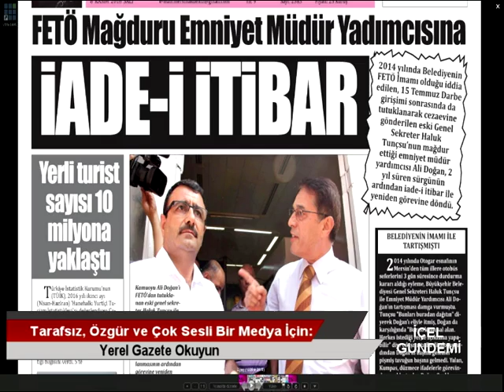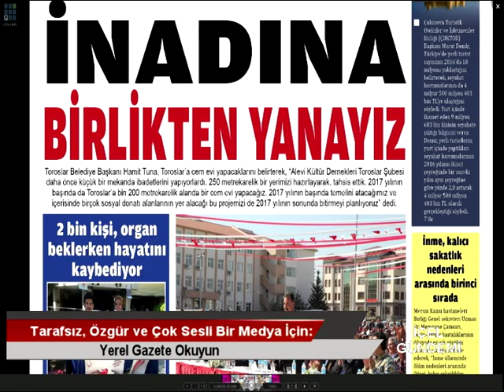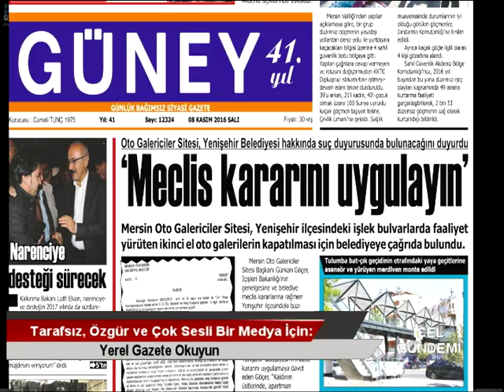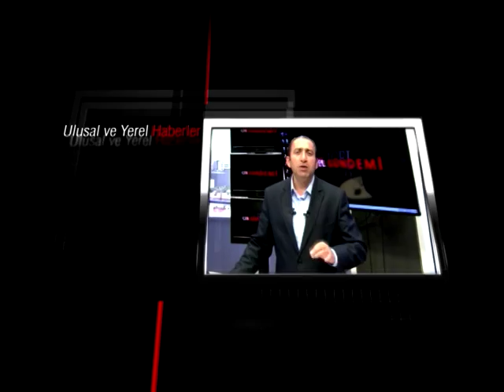08 11 2016 İÇEL GÜNDEMİ